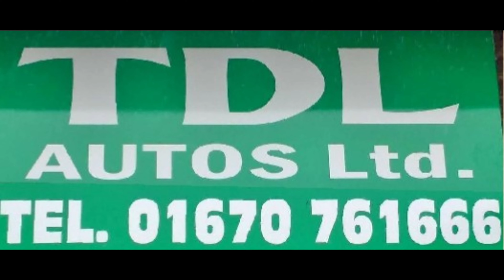Hybrid kickboxing interclub highlights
Kids and young adults out testing all they have trained in a competitive environment.